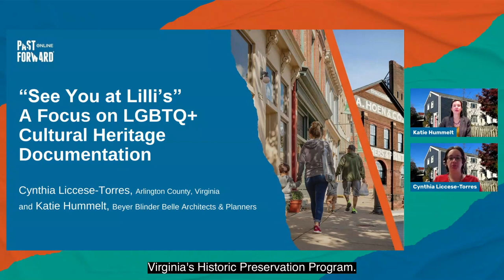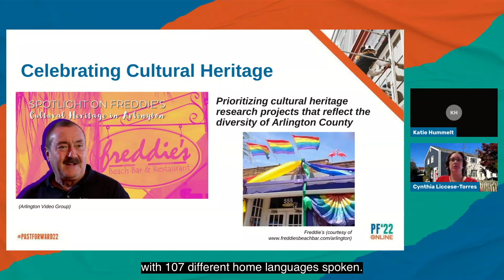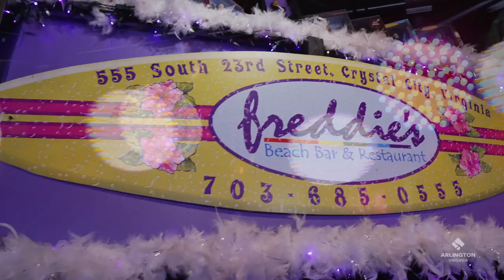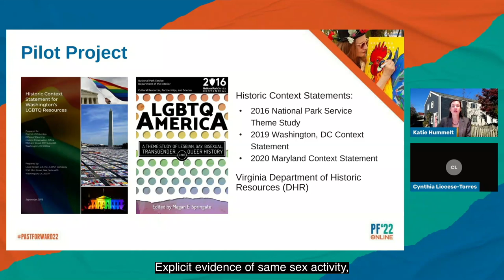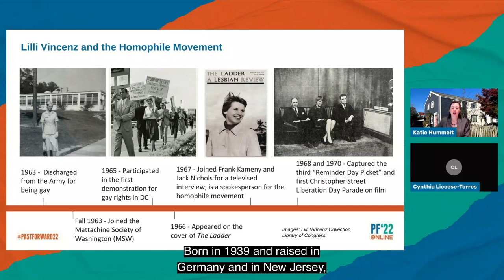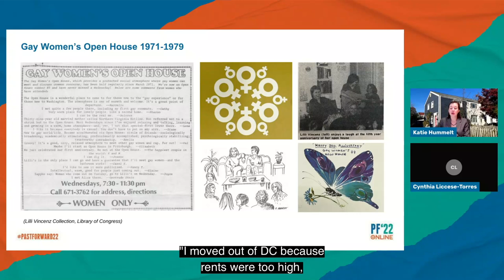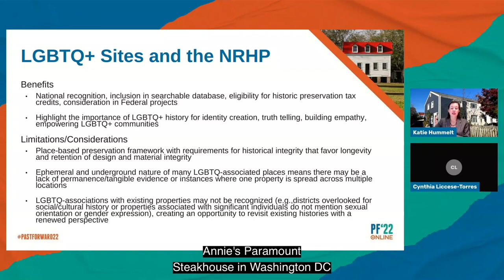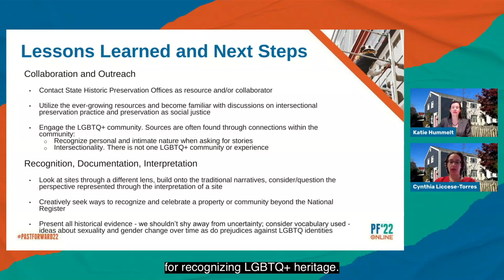See you at Lilli's: A Focus on LGBTQ+ Cultural Heritage Documentation (PastForward 2022)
From 1969 to 1979, gay-rights pioneer and activist Dr. Lilli Vincenz lived at a duplex in Arlington, Virginia, where she hosted the Gay Women's Open House every Wednesday, providing a safe space for lesbians, bisexual women, and women questioning their sexuality to hold discussions and build a supportive network within the gay community. The property is the focus of a pilot study for Arlington County, Virginia's Historic Preservation Program, which is embarking on an effort to identify, document, and celebrate places and events associated with LGBTQ+ Americansâ€”narratives that have been overlooked or withheld in many municipalities. This presentation will provide an overview of the study's purpose, methodology, and findings, including a discussion of the primary and secondary resources that are available and may help identify other significant LGBTQ+ properties in Virginia and the United States. Preservation issues to be highlighted include documenting recent and complex histories, assessing additional significance of landmarked sites through the lens of LGBTQ+ heritage, considering community outreach and engagement, and exploring local landmark status and interpretation in a changing neighborhood.